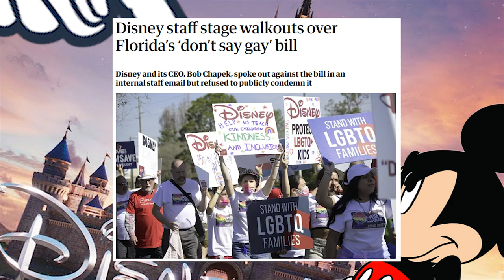YTP: Jack Black doesn't play Gay Games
WARNING: LOUD NOISES AND LANGUAGE
Video Games by Tenacious D (the rock duo starring Jack Black) as a Gay YouTube Poop. HAPPY PRIDE MONTH. I guess.